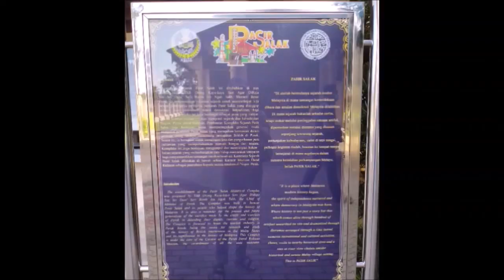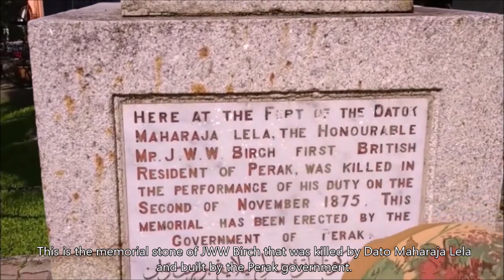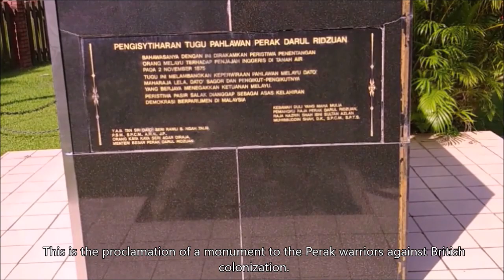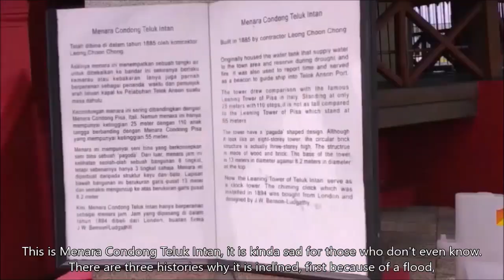Muzium Sejarah Pasir Salak || Vlog Jalan-Jalan Perak || Travel Vlog 2021|| Eng Sub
Pasir Salak Historical Complex (Muzium Sejarah Pasir Salak) is a pleasant compound of traditional Malay buildings which together form a museum alongside the Perak River. Everything seems peaceful now but it was not always so for it was here that the first British Resident of Perak, Mr. J.W.W. Birch was assassinated in 1875. In the days and weeks that followed, the perpetrators of the assassination, including Datuk Maharajalela, were rounded up, tried, and hanged. The Sultan of Perak, Sultan Abdullah was deposed and exiled to Seychelles (not a bad place if you have to be exiled - I wonder if any of his descendants are still there). Birch's death sparked a small war and greatly accelerated Britain's control over the state.

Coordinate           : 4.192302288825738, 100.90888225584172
Operation Hours : 09.30 am - 5.00 pm
Operation Days   : Everyday